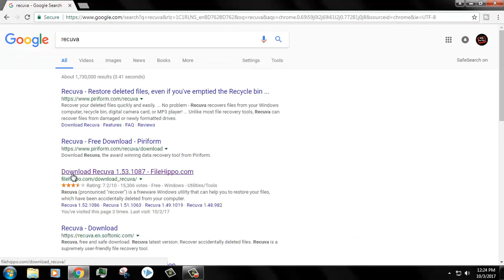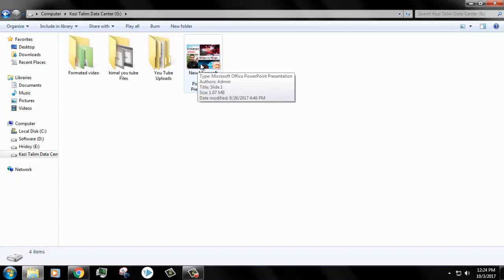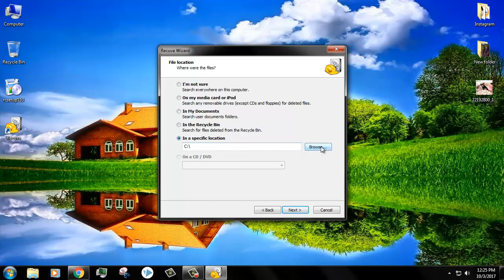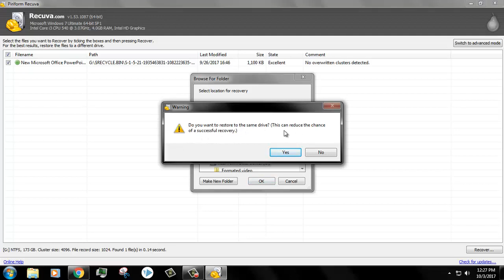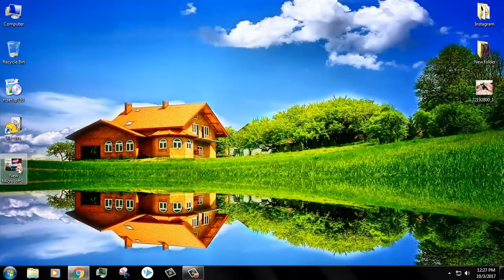How to Recover permanently Deleted Files in any windows free software bangla tutorial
By watching this video you can easily recover permanently deleted data from your PC. You need to follow the below process :

2. After completing installation, double click and open 'Recuva Wizard' dialog box.

3. Then select type of date that you want to recover.

 4. Then select location of folder or drive where the deleted or lost file were.

5. Then click 'Next' then click 'Start'.

6. Then start scannin.

7. After finished scanning, Recuva Wizard show you a preview box.

8. You have to select file which is you want to recover, then click 'Recover' button.

 9. Then select the destination folder to restore recovered data. (select any other drive axcept the drive from which the file was lost)

10. Your required file has been restored.

Kazi Talim